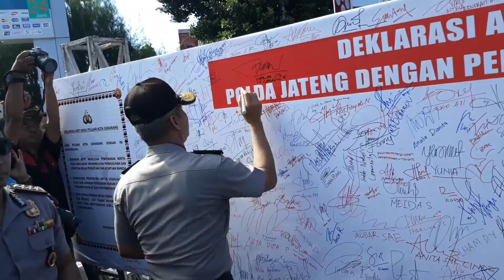Kapolda Jateng Menandatangani Deklarasi Anti Hoax Pelajar Kota Semarang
Creativ by agussaibumi